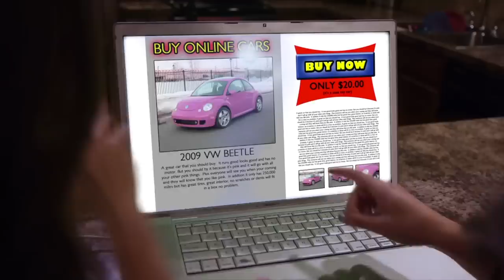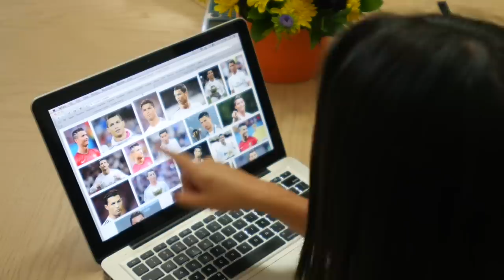THEN vs NOW Our 500th Video?! - Merrell Twins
We can’t believe this is our 500th video! We talked about what our favorite videos and funny moments! Which video of ours is your favorite?

ALL THE VIDEOS IN THIS VIDEO